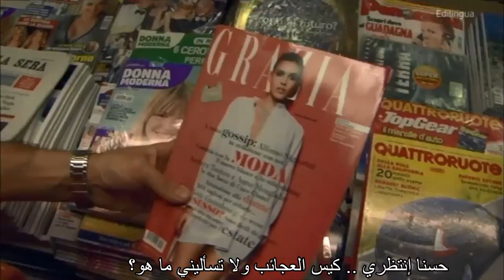مسلسل إيطالي مترجم للعربية جنا ولورنسو-تعلم اللغة الإيطالية- الحلقة 2 |Impara l'Italiano con serieTV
مفيش مصري بيعرف يقول لأ .. كلنا لازم نفتي خاصة لو وصفنا طريق لد بس ياترى الايطاليين بيعملوا ايه ؟ مسخرة السنين شوفوا الحلقة

مسلسل الاختيار,
مسلسلات تركية,
مسلسل النهاية,
مسلسل البرنس الحلقة 2,
مسلسل anshul garg الحلقة 1,
مسلسل arrow,
مسلسل alev alev مترجم الحلقة 1,
مسلسل afili ask مترجم الحلقة 1,
مسلسل altinsoylar الحلقه 1 مترجم,
مسلسل baby,
مسلسل casa de papel الحلقة 1,
مسلسل cut,
d m c مسلسل البرنس,
قناة on e مسلسل الاختيار,
on e مسلسل فرصه ثانيه,
on e مسلسل حكايات بنات,
مراجعة مسلسل élite,
ملخص مسلسل élite,
مسلسل تركي fi,
مسلسل أيوب,
مسلسل الهروب